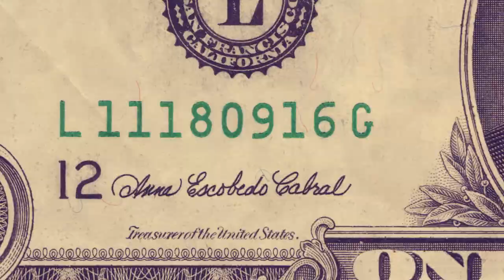CDP Generico ESPAÑOL